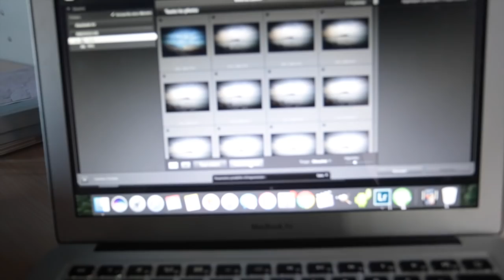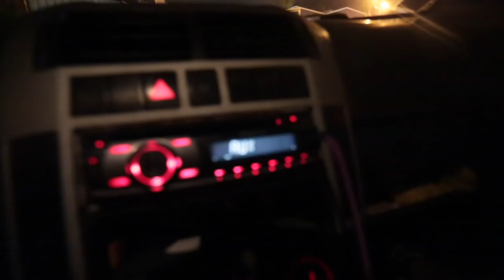Rah Yedrobni | Vlog b 5D Mark iii | Nedikom M3aya La Fac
Frequently asked questions :

22 Years Old. Lifting Weights for 2 Years. Medical Student.

Matériel :

- iPhone 7

Lens :

- 17-40mm 4f

- free-hard-rich-the-kid-x-drake-type-beat-swift-ft-offset-free-type-beat-2019

*  Lower #2  :

- Squats
- 40 Lunges x 40 Squats x 3
- Leg Extensions 3 x 15
- Calves